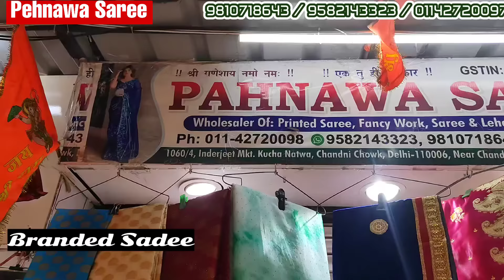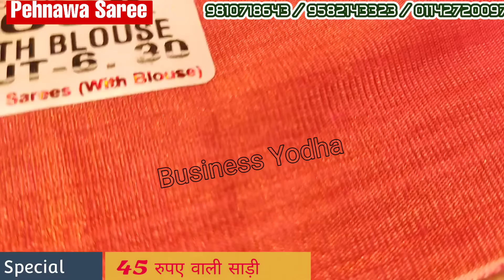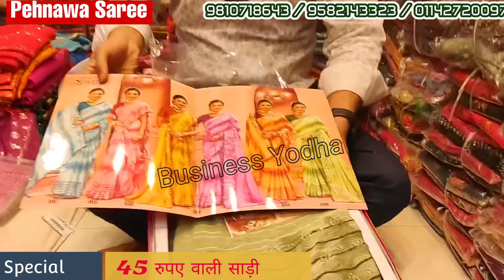Saree Rs 45 | लूट लो 10 साड़ी मात्र ₹450 में | Cheapest Saree Wholesale Market Chandni Chowk Delhi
Pehnawa Saree
Add -  kucha natwa Delhi Chandni chowk shop no.1060/4 inderjit mkt near by metro station gate no.1 or 5 or mother dairy

Topic Covered-
one minute saree collection
Party Wear Saree In Chandni Chowk
साड़ी Rs 70 में
Cheapest Saree Manufacturer
Saree Wholesale Market
delhi ncr
pehnawa saree
pehnawa saree chandni chowk
cheapest saree

cotton saree
saree wholesale market in kolkata
saree wholesale market in bangladesh
saree
arun saree chandni chowk online shopping
1 पीस मिलेगा थोक के भाव
lahenga wholesale market nai sadak delhi
lahenga manufacturer delhi
lahenga wholesale delhi
cheapest lahenga manufacturer
designer lahenga wholesale delhi
nai sadak lahenga wholesale
lahenga wholesale nai sadak delhi
chandni chowk lahenga wholesale delhi
nai sadak chandni chowk lahenga
bridal lahenga wholesale nai sadak
wholesale market
saree wholesale market
nai sadak saree wholesale
saree manufacturer nai sadak delhi
wholesle
cloth market
fashion vlogs
cosmetics
jewellery
footwear
latest women wears
party wear saree
kajiwaram saree
silk saree
chandni chowk saree
girlssare
latest designer saree
surat textile market
saree surat
wholesale saree surat
girls saree
bollywood designer saree
pehnava saree

bridal lehenga
latest sari
readymade saree stitching
readymade saree haul
readymade saree wearing
ready to wear saree
designer saree saree
bollywood saree
designer saree
latest sari
ready to wear saree lehanga style saree
saree wholesaler
bridal sari
one minute sari
lehanga style sari
saree manufacturer
ready plated saree wedding sari
fancy saree
readymade saree
wear saree in 1 minute
aarti saree
wedding sarees
easy saree drapes
bridal sarees
designer 1 minute sarees
1 minute sarees
saree wholesale market in delhi
saree business
chandni chowk saree market retail
chandni chowk saree market wholesale chandni chowk market delhi shopping chandni chowk delhi wholesale market wholesale saree market in surat with price

Vijya fashion
Om vijay fashion
Vijay fashion saree
Vijay fashion saree factory
Biharwale vijya bhai
Saree factory vijay fashion
Om vijya fashion saree